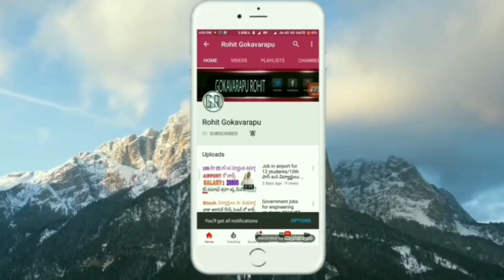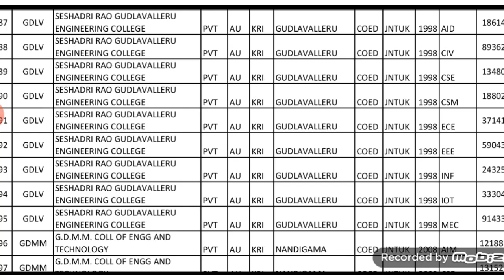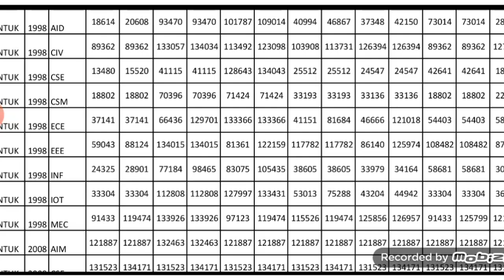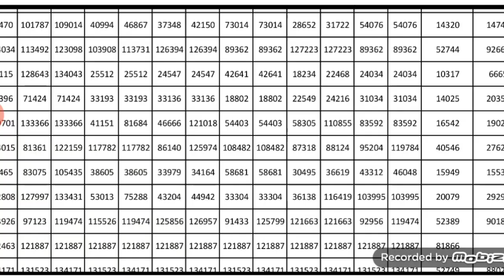gudlavalleru engineering college full details telugu || GDLV Engineering college full details telugu